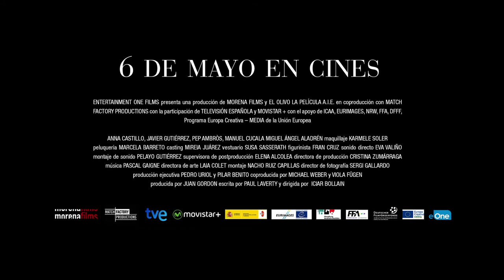El olivo - Trailer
2016 Drama

Dirigida por Iciar Bollaín
Interpretada por Anna Castillo, Javier Gutiérrez, Pep Ambrós, Manuel Cucala, Miguel Ángel Aladrén.

Alma tiene 20 años y trabaja en una granja de pollos en un pueblo del interior de Castellón. Su abuelo, que para extraña sorpresa de su familia dejó de hablar hace años, es la persona que más le importa en este mundo. Ahora que ha decidido dejar de comer también, Alma se obsesiona con que lo único que puede hacer "volver" a su abuelo a su estado natural es recuperar el olivo milenario que la familia vendió contra su voluntad hace 12 años.

Sin decir la verdad, sin un plan, y sin apenas dinero, Alma embarca a su tío "Alcachofa", de 45 años, arruinado por la crisis, a su compañero de trabajo Rafa, de 30, a sus amigas Wiki y Adelle y a todo su pueblo, en una empresa imposible: recuperar el monumental olivo, replantado en algún lugar de Europa, y traerlo de vuelta a la masía familiar.